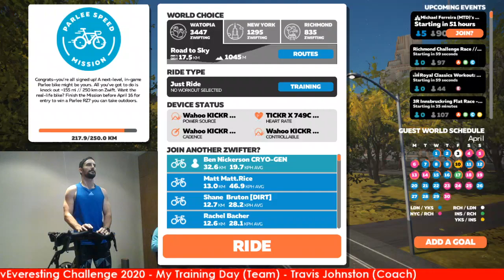vEveresting Challenge 2020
Hey everyone!

Thanks for tuning in to follow my first attempt at conquering the vEveresting Challenge.

For those that don't know what the challenge is, it involves cycling one hill on a virtual cycling platform called Zwift, repetitively, until reaching the elevation of Mount Everest, which is 8 848m to be exact.

This ride will be done in one single activity on my indoor trainer at home and will work out to roughly 230kms.

In taking on this massive challenge, I hope to raise funds that will go towards the Gift of the Givers Foundation who will use all proceeds to buy equipment and supplies for medical facilities including the following:

• Manual and automated ventilation equipment
• Intubation equipment
• Safety equipment for medical staff and medical supplies

All these goods will go to doctors, nurses and other medical staff in facilities across South Africa dealing with the COVID-19 virus.

The link below will redirect you to donate to a great cause, if you wish.